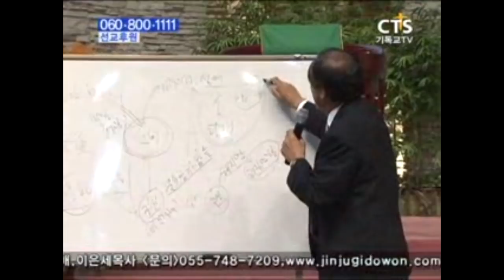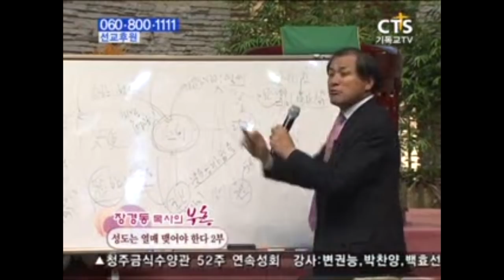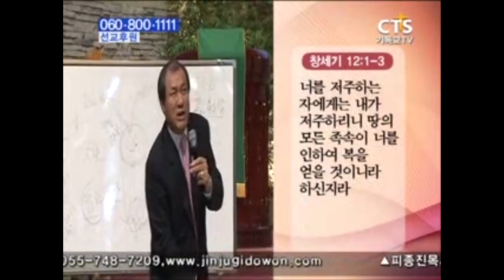장경동목사 부흥시리즈 | 성도는 열매 맺어야 한다 2부 [JOY]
설교 제목 : 성도는 열매 맺어야 한다 2부